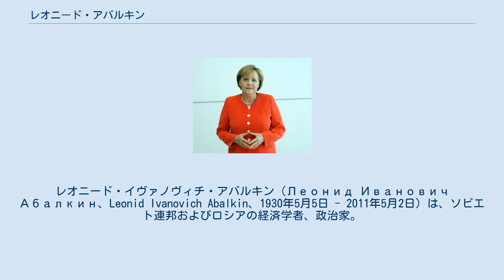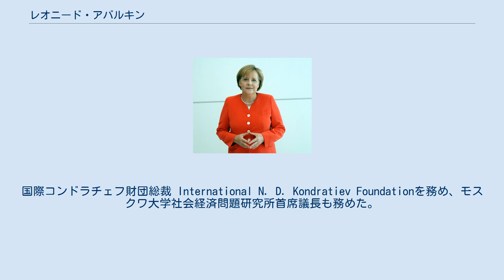レオニード・アバルキン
レオニード・イヴァノヴィチ・アバルキン（Леонид Иванович Абалкин、Leonid Ivanovich Abalkin、1930年5月5日 - 2011年5月2日）は、ソビエト連邦およびロシアの経済学者、政治家。
1989年ソ連副首相に就任し、経済改革を担当した。
1952年、プレハーノフ記念モスクワ国民経済大学（現在のプレハーノフ記念ロシア経済アカデミー）を卒業する。
卒業後、カリーニングラード州グーセフ市農業技術学校で教鞭を執るかたわら経済学の研究を続け、1958年にモスクワ経済大学大学院を修了する。
1961年に助手となり、助教授を経て1966年にプレハーノフ記念モスクワ国民経済大学政治経済学部長に就任する。
 1976年から1985年までソ連共産党中央委員会付属社会科学アカデミー刑事経済学部長兼教授。
 1985年、ソ連科学アカデミー経済研究所所長に就任する。
 1984年、член-коppеспондент。
1987年12月23日にソ連科学アカデミー会員となり、1988年から1990年までソ連科学アカデミー幹部会員。
1986年から1989年までソ連科学アカデミー経済研究所所長を務め、間をおいて1991年に同所長に復帰、ソビエト連邦の崩壊後はロシア科学アカデミー内の研究機関に改組された同研究所長を2005年まで務めた。
 1989年7月、ミハイル・ゴルバチョフソビエト共産党書記長の政権にてソ連副首相（経済改革担当）に就任。
1990年にはソビエト共産党中央委員にも選出された。
ニコライ・ルイシコフソ連閣僚会議議長（首相）とともに経済改革に当たったが、「500日計画」には頭越しに作成されたこともあって反対した。
 1994年にはロシア連邦政府顧問に就任。
国際コンドラチェフ財団総裁 International N. D. Kondratiev Foundationを務め、モスクワ大学社会経済問題研究所首席議長も務めた。
 2011年5月2日に死去。
80歳没。